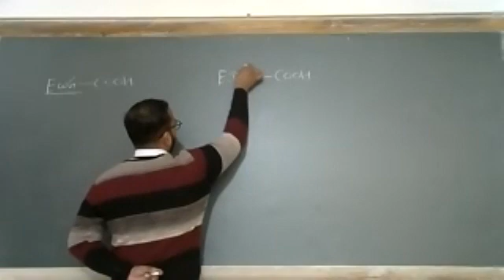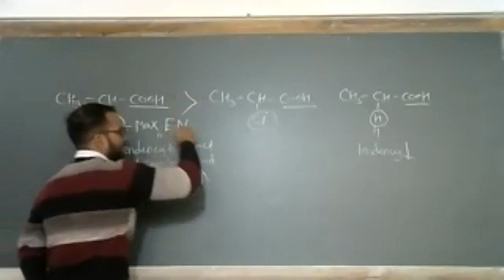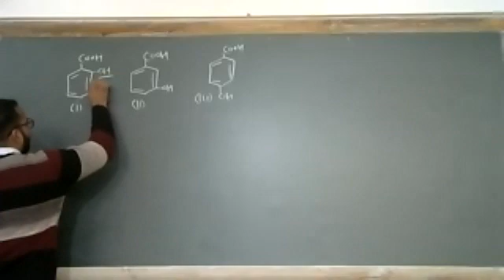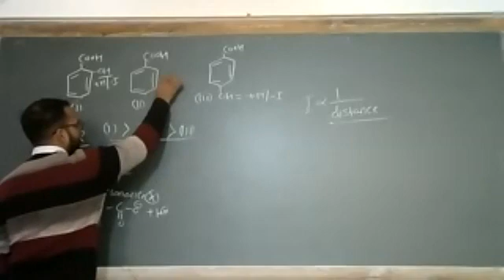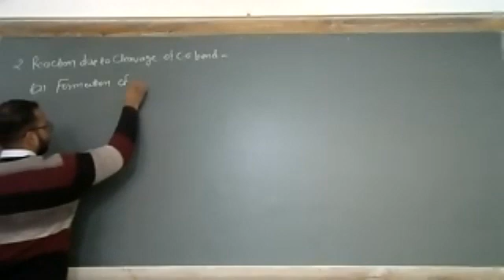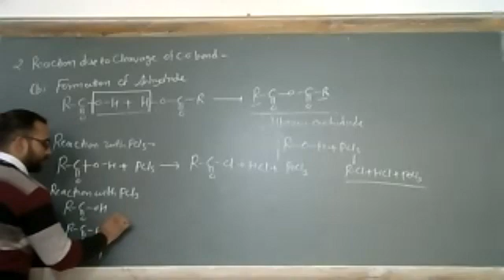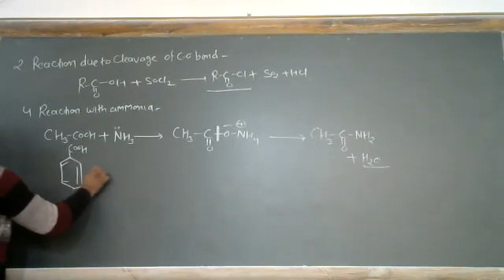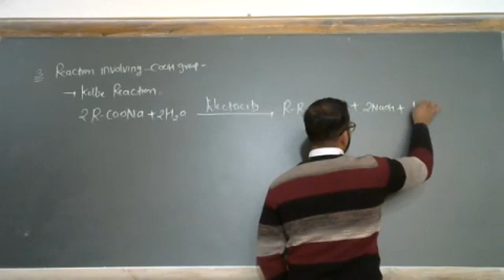Class - XII - Chemistry - Online Class 17-01-2022 by Rohit Sir (LPS)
Chemical properties of carboxylic acid